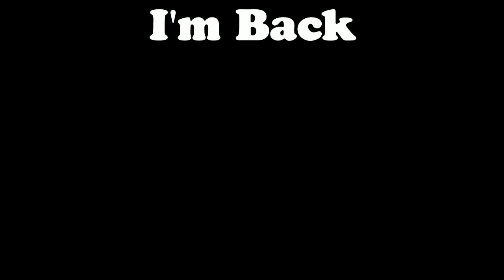I'm Back And Greater Then Ever 🤩